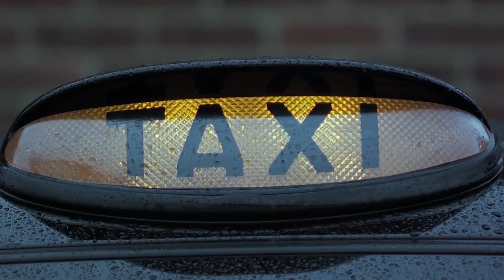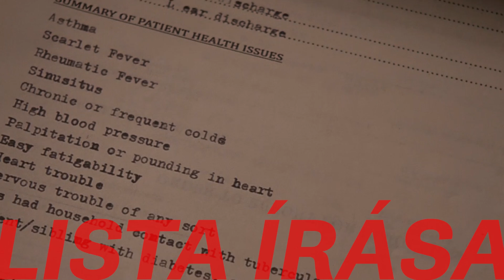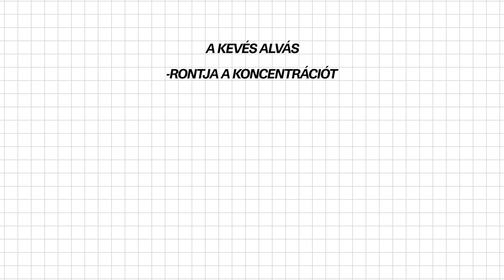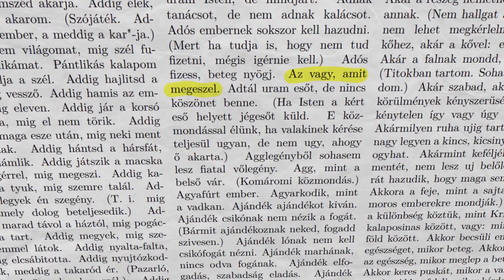30 Tipp a Magabiztossághoz - Ettől Azonnal MAGABIZTOS Leszel!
Az önbizalmad növelése érdekében az edzés elengedhetetlen. Nézd meg, én mit tettem, hogy teljesen megváltoztassam a testem